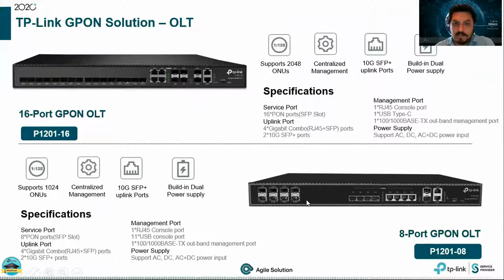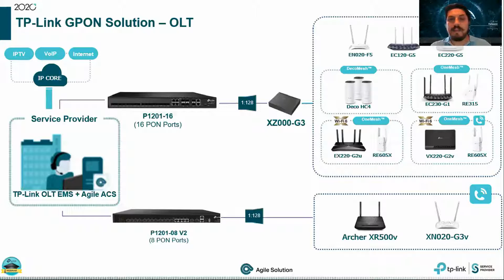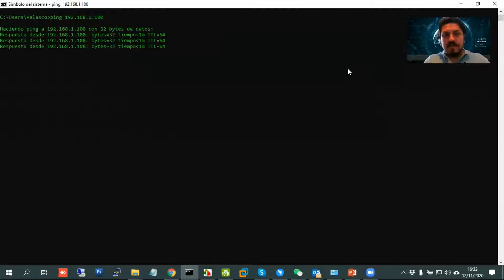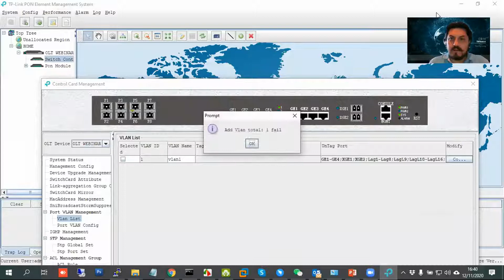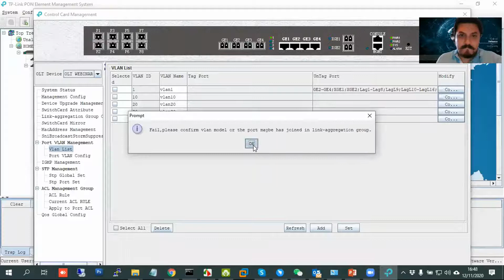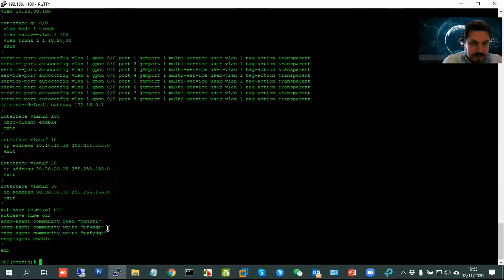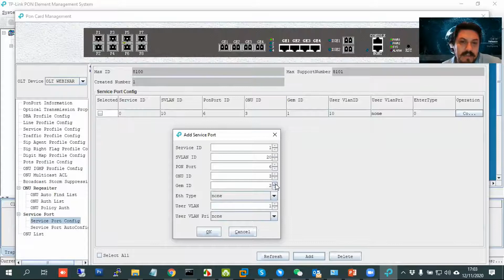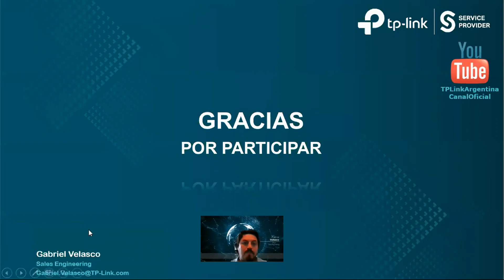OLT P1201-08 Config - Live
OLT P1201-08 Config - Live Streaming

Descripción
Lo invitamos a visualizar nuevamente esta jornada de entrenamiento.

TP-Link - La compañía N° 1 en WLAN a nivel mundial.

Entrenamiento a ventas.

───▄▄██▌█ .Conozca nuestro calendario. █

Loading…
10%
30%
50%
100%
██████████ Contáctese con nosotros y para evacuar dudas.